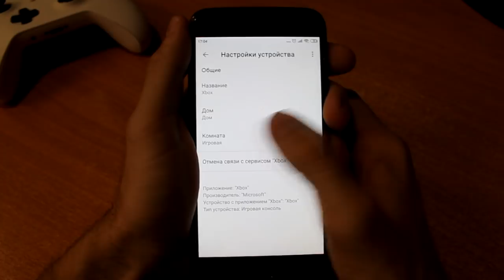ПОСЛЕДНИЙ ЛАЙФХАК XBOX ONE | СЕКРЕТНАЯ ФУНКЦИЯ НОВОГО ОБНОВЛЕНИЯ XBOX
В этом видео я расскажу вам о одном из последних лайхаков Xbox One, который позволяет при помощи Google ассистента управлять консолью с помощью голосовых команд.